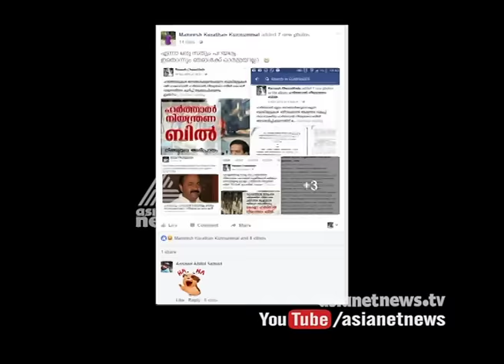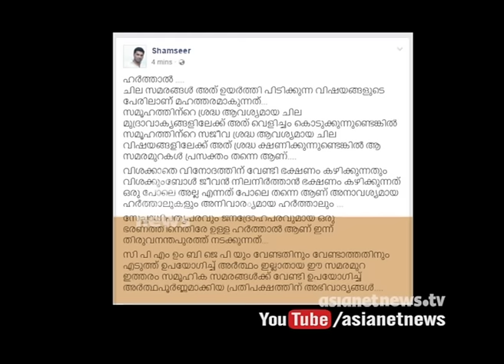Latest Social Media Updates | Dot Mukk 28 Sep 2016